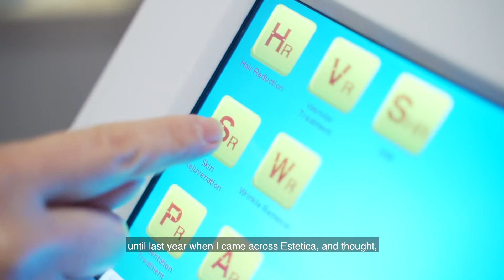Jessica's Acne Care Journey with Estetica